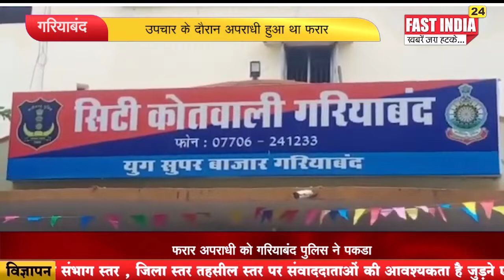उपचार के दौरान अपराधी हुआ था फरार